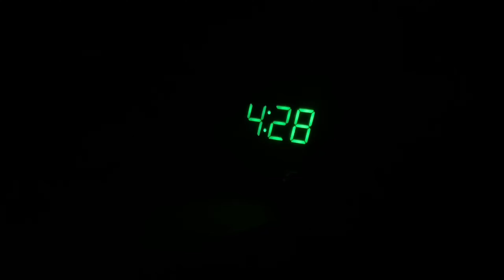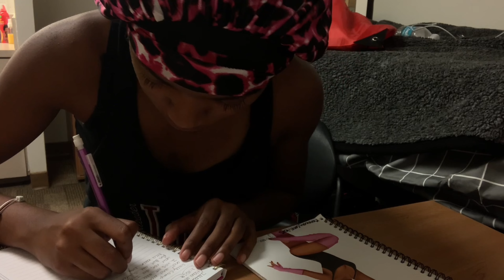KennMarie | 2022 UCA CHEER VLOG! dorm tour, travel, all-American, routines ect.